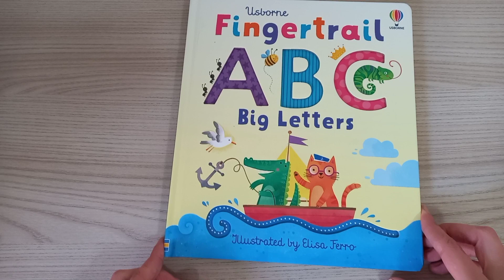FIngertrail A B C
Il titolo ci da un indizio: in questo libro si useranno le dita.

Il bambino potrà tracciare con il dito la forma delle lettere, iniziando così a familiarizzare con l'alfabeto.

Ad ogni forma è associato un suono e una frase composta da parole che iniziano con quella determinata lettera. Ad esempio: Can't catch a canary

Sviluppo tattile e dell'abilità visuo- motoria.

Da 12 mesi
16 pagine
€ 13,00